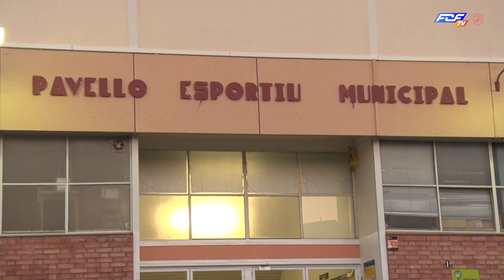Tecnificació Unió Futbol Sala Martorell